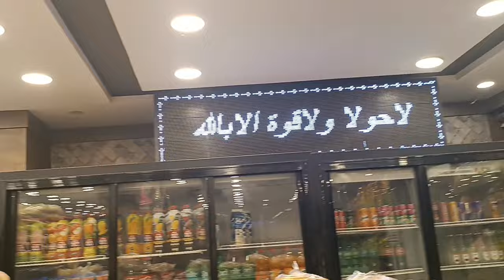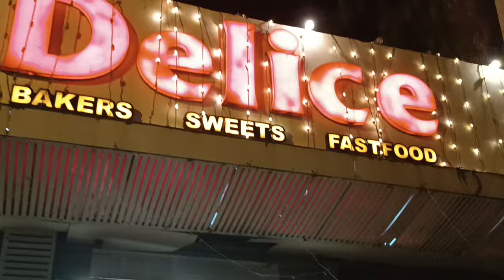FIRST Haircut of new baby Haroon baby haircut 2 March 2024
First Hair Cut Of Baby In lslam ||Hair cutting Of Baby ||
How To shave Newborn Hairs?
In this video we are showing you first hair cut of baby
or hair shaving of Baby.We are giving answers of
following questions in this video:
Is shaving newborn hair necessary?
Can you shave baby hair?
Is it compulsory to cut baby's hair?
Why do Pakistani shave babies heads?
Haircutting OfBaby
HowToshave Newborn Hairs?
ducky Bhai vlogs
sisterlogy vlogs
zulqrnain vlogs
rajab family
family log